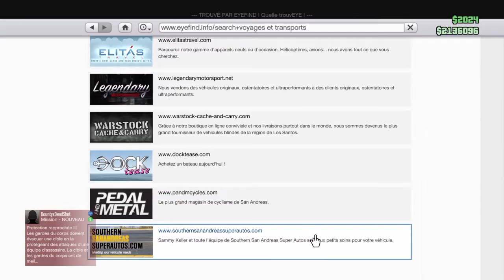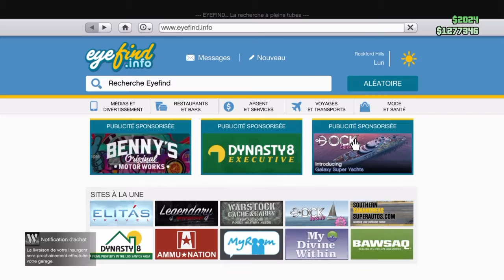GTA 5 Online Vapid Buggy Raid - Los Customs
Yo,Salut tout le monde j'éspère que Vous allez bien,Aujourd'hui petite vidéo sur GTA5 je profite des réduction pour achetez un Vapid buggy raid:)Direction le los customs pour équiper a fond mon 4x4;)